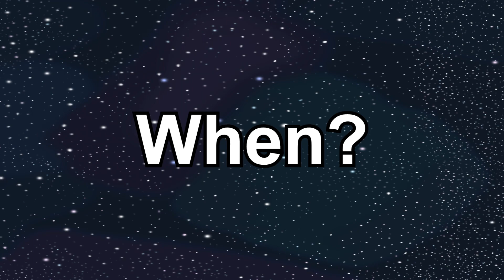Are Reveal Trailers IMPORTANT? | Eebworld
A Sub would be greatly appreciated!

Reveal trailers are pretty important when it comes to anything. I of course have some views on them. What do you guys think good reveal trailers are? Anyways, Peace!!

Show your appreciation to all the people that I used video sources from!

Timestamps:
Skit - 0:00
Intro - 0:25
History - 0:44
Bad Reveal Trailers - 1:11
Good Reveal Trailers - 2:46
Vague Reveal Trailers - 4:12
Final Words - 6:10